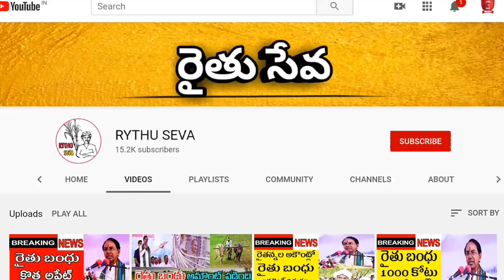రైతన్నలకు 1 లక్ష రుణమాఫీ చెక్కులు ఇంటికే పంపిణీ | Runa mafi latest news | Runa mafi update